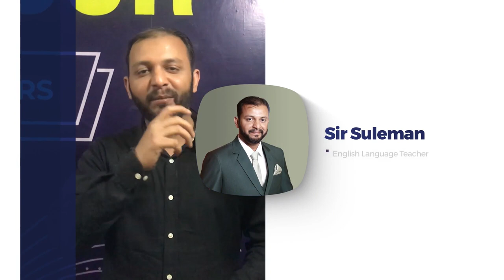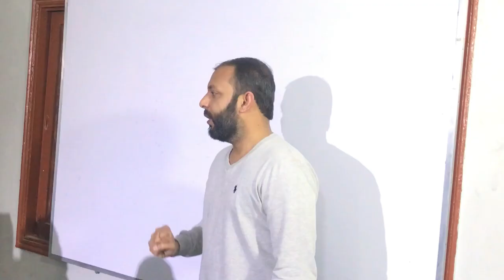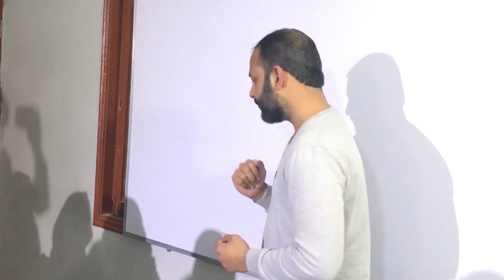English Kese Sikhen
The easiest way to learn English Language.